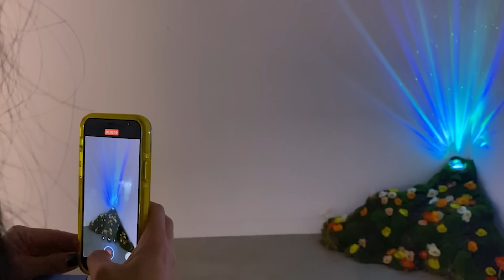VLOG | 데이트💙 한남동 마실☕️, 재밌게 본 작품들📽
승늉이 여러분~
습한 여름 잘 보내고 계시나요?
한남동에 좋아하는 공간들을 오랜만에 마실도 나가고, 사랑하는 가족들과  행복한 시간을 보냈어요.

역시 가족의 사랑이 최고 🤍

💛방문 한 곳들
00:00

📍02:39 Beonty Coffee

📍02:51 Q_DUROY

📍04:53 Frankie Coffee

📍06:04 Piknic

📍06:17 Bar Piknic

🎶Hard to Let Go - Volcan Peaks

🎶Best for Me - DAJANA

🎶Losing Track of Time - Gabriel Kelley